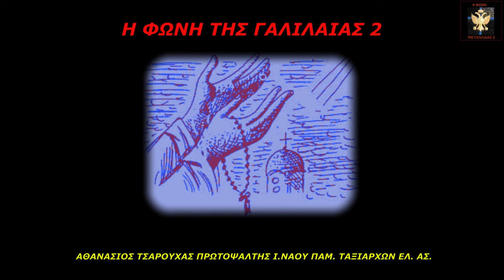ΑΠΟΛΥΤΙΚΙΟΝ ΑΓΙΟΥ ΧΑΡΑΛΑΜΠΟΥΣ - 10 ΦΕΒΡΟΥΑΡΙΟΥ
Saint Charalambos the Hieromartyr - February 10th
Apolytikion
O wise Haralambos, you were proven an unshakable pillar of the Church of Christ; an ever-shining lamp of the universe. You shone in the world by your martyrdom. You delivered us from the moonless night of idolatry O blessed one. Wherefore, boldly intercede to Christ that we may be saved.